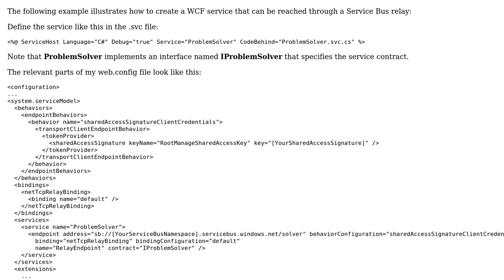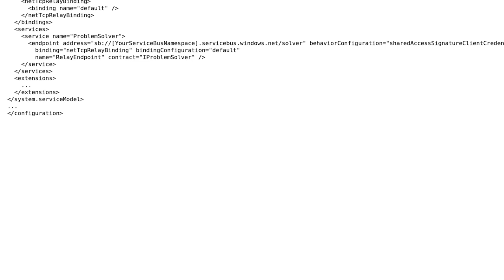Azure App.Config SharedAccessSignature Error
With thanks & praise to God, and with thanks to the many people who have made this project possible! | Content (except music & images) licensed under CC BY-SA | Music | Images & others | With thanks to user Mahmad Khoja user Dominic Betts and the Stack Exchange Network Trademarks are property of their respective owners. You are responsible for your own actions.